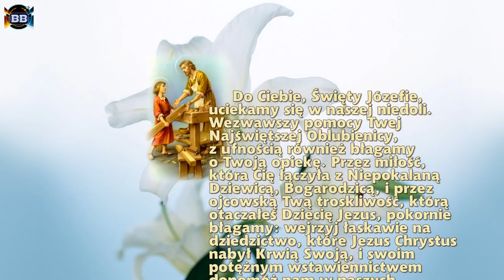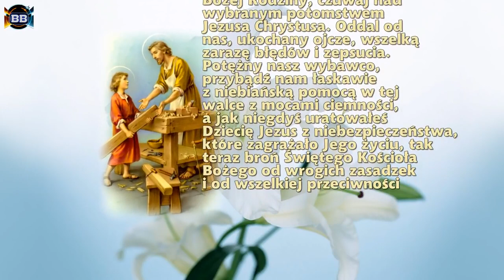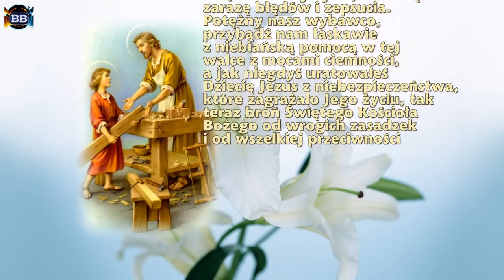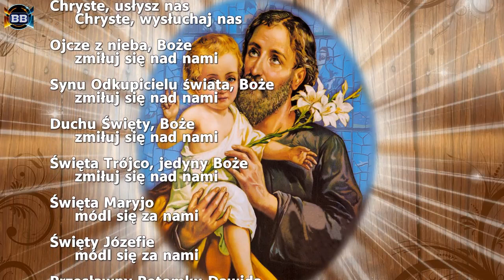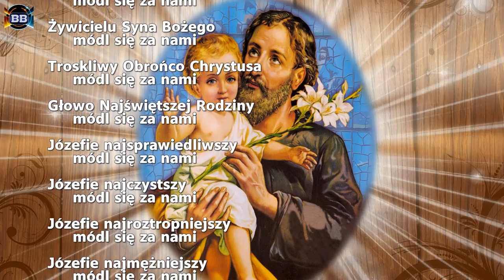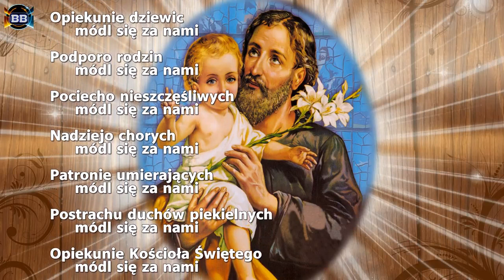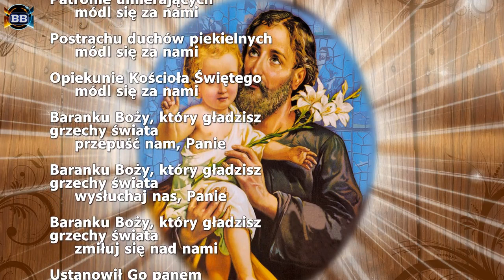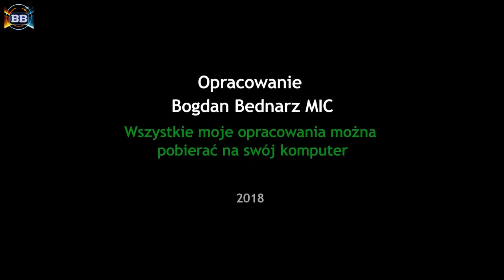6. dzień Nowenny do świętego Józefa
Zostaw subskrypcję, łapkę w górę i komentarz oraz udostępnij.